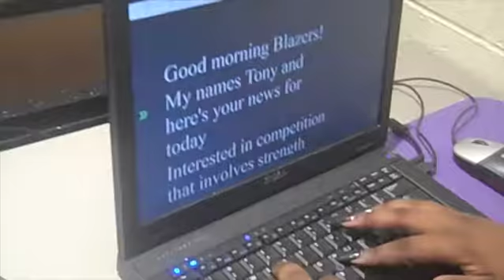Blazer News 1/8/16